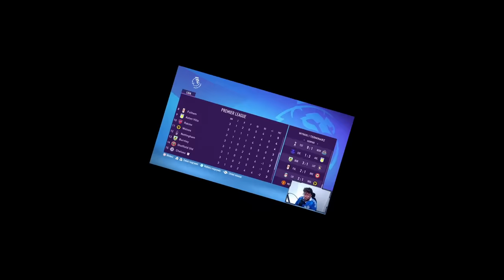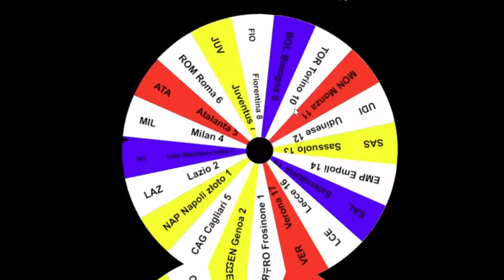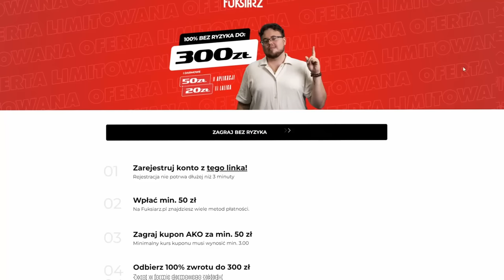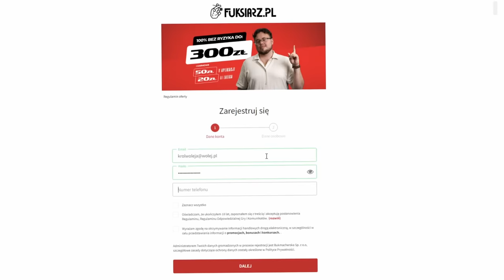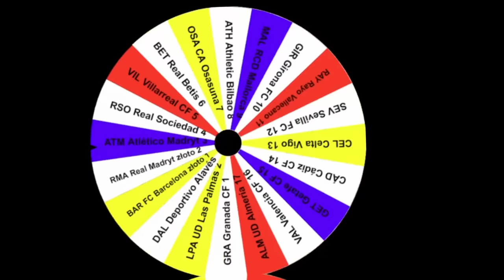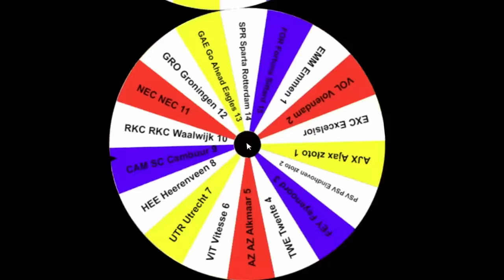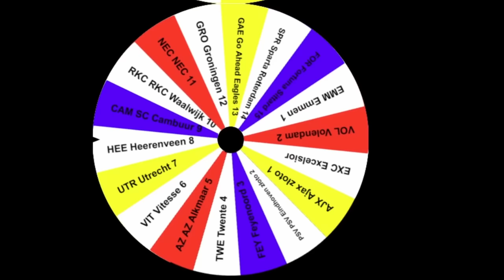Dodałem RAKÓW CZĘSTOCHOWA do TOP 5 LIG i....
100% bez ryzyka do 300 zł + darmowe 20 zł na mecze LALIGA (18+)

Bukmacherska Sp. z o.o. to legalny bukmacher posiadający zezwolenie MF. Udział w nielegalnych grach hazardowych jest karany. Hazard wiąże się z ryzykiem. 18+